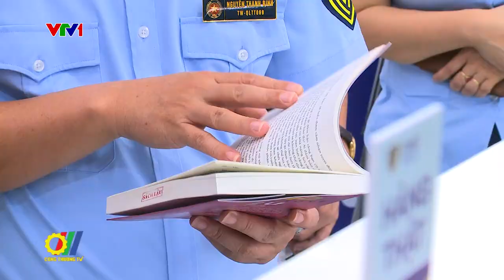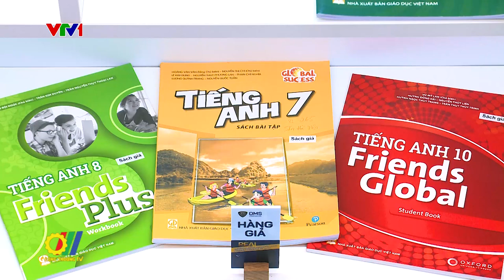Phòng trưng bày Nhận diện Sách giáo khoa và Đồ dùng học tập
Cứ mỗi dịp chuẩn bị bước vào năm học mới, các loại sách giáo khoa, vở, bút, thiết bị học tập lại bị các đối tượng tập trung làm giả nhằm kiếm lợi nhuận. Để hỗ trợ người tiêu dùng tránh được việc mua phải đồ giả, mới đây Tổng cục Quản lý thị trường đã tổ chức Phòng trưng bày với chủ đề “Nhận diện Sách giáo khoa và Đồ dùng học tập”…